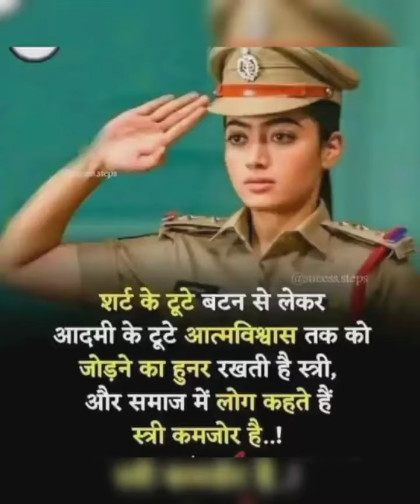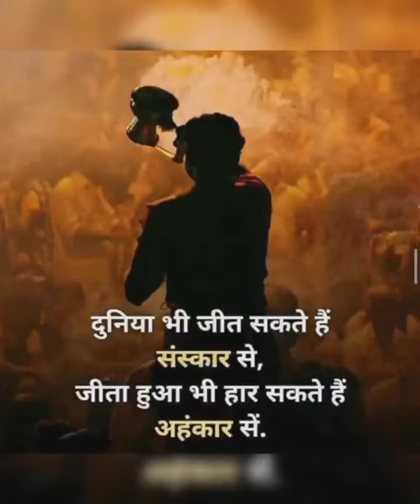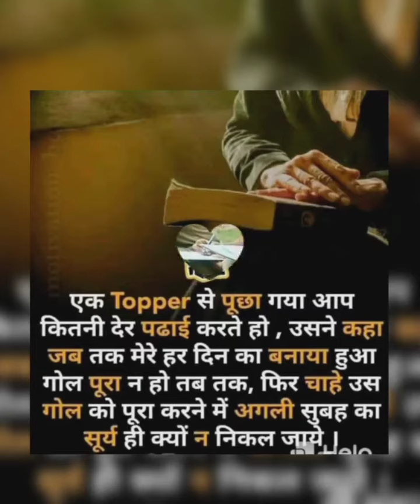🥰चाहा है तुझको 🥰IAS/IPS Motivational Video Songs UPSC Motivational Video Songs UPSC Motivation Video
______________________________________________ 👉 यही सोच कर हर तपिश में जलता आया हूँ ,    धूप कितनी भी तेज हो  समन्दर नहीं सुखा करते । 👈    🌹📘📗🎓🎓❤❤ :::::::::::::::::::::::::::::::::::::::::::::    जो मेहनत पे भरोसा करते हैं    वो किस्मत की बात कभी नहीं                    करते "             💪👉✍️👍🎯 ☆☆☆☆☆☆☆☆☆☆☆☆☆☆☆☆☆☆            🇮🇳 शीलम् परमं भूषणम् 🇮🇳 🌾🌾🌾🌾🌾🌾🌾🌾🌾🌾🌾🌾🌾🌾 संस्कृत की इस उक्ति का अर्थ है -- शील ही सबसे बड़ा आभूषण है ।